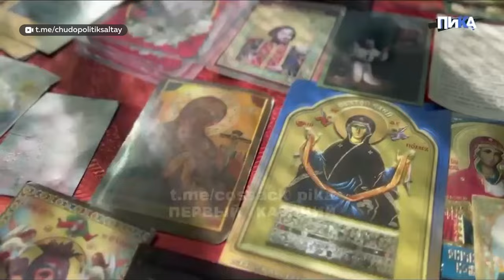Священник Владислав Лапердин отправился в зону СВО военным капелланом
Бывший замруководителя краевого филиала "Защитников Отечества", священник Владислав Лапердин отправился в зону СВО военным капелланом. Это представитель духовенства, который помогает бойцам "за ленточкой". О необычном современном герое – наш следующий сюжет.